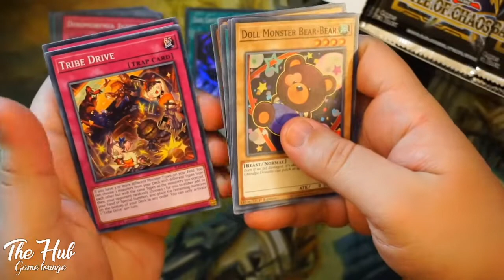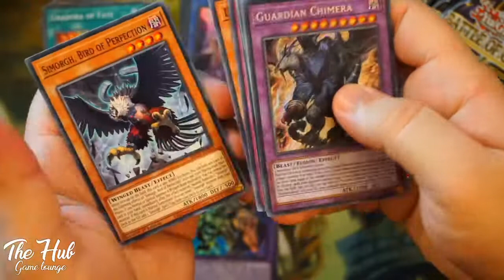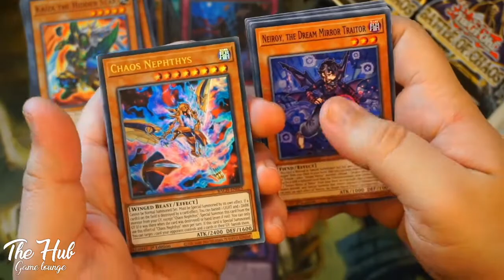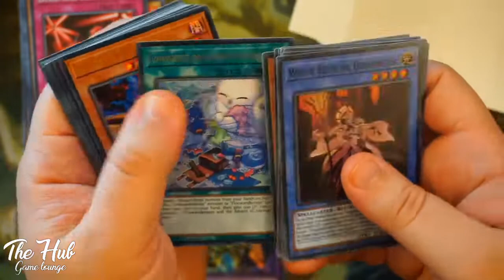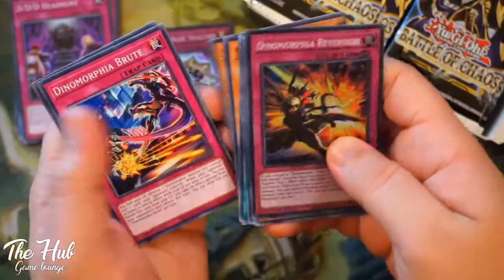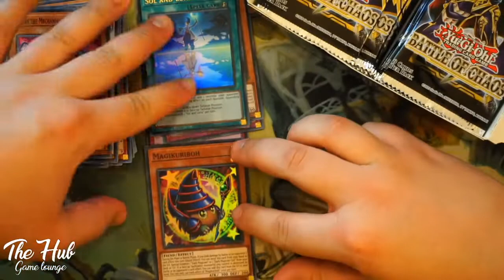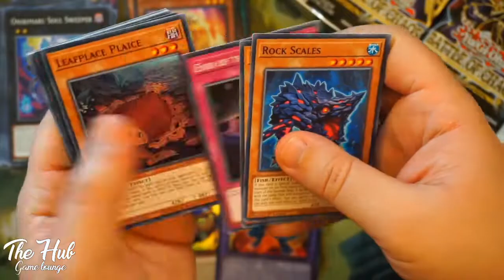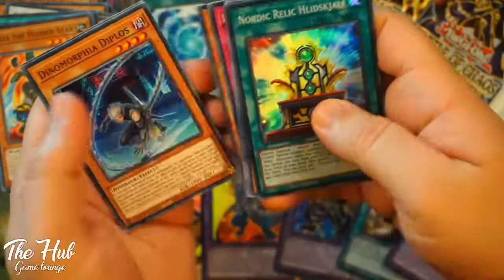BATTLE OF CHAOS Yu-Gi-Oh! TCG Hyped Opening of 2 Booster Boxes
Opening 2 Booster Boxes of BATTLE OF CHAOS Yu-Gi-Oh!

CRACH OUT!

-CRACH TUBE-